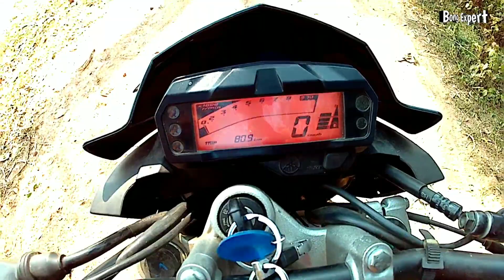A One Day trip to Gadiara || 92 KM Only || Bong Expert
Hello Guys,
Thanks for your love and support. This video is pre-shooted. We are not breaking any lockdown rules. So, stay home be safe, and enjoy this vlog. Thank you. have a nice day.